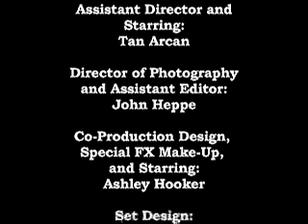Motion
A dark feminist story of one girl's entrance into a secret society of women who chooses not to marry.
Set in the mid-1920's.

Non-fiction, based on real patriarchal societies.

Directed by: Marcile Powers

Director of Photography: John Heppe

Production Design: Marcile Powers/ Ashley Hooker

Key Grip: Jay Henderson

Set Decoration: Marcile Powers, Sr.

Special Effects/Make-up: Ashley Hooker

Make Up: Vanessa Cox

Wardrobe (Jewelry): Jane Lane

Hair: Dan LaBrache

Sound Design: Darin Hughes

ADR: Joe Mc Bride

Starring:
Jane Lane
Marcile Powers
Ashley Hooker
Vanessa Cox
Tan Arcan